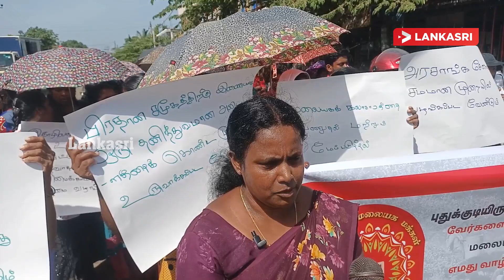புதுக்குடியிருப்பில் மாண்புமிகு மலையகம் நடைபவனி